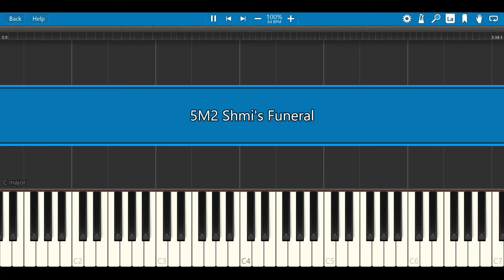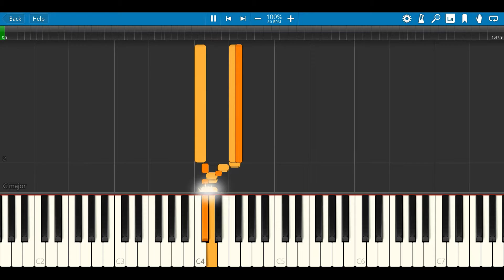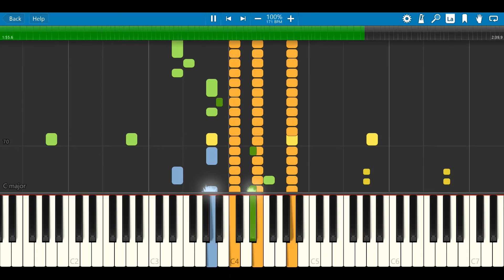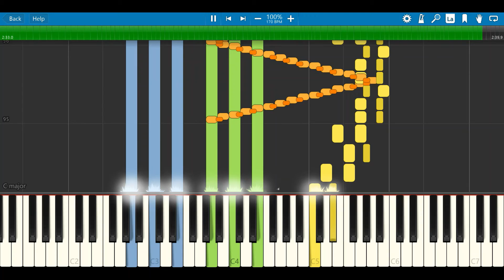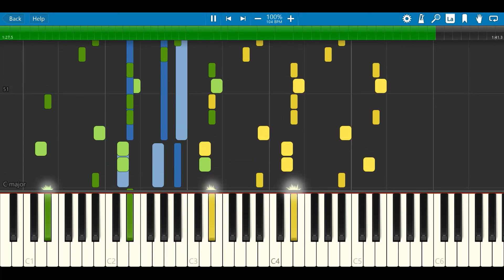"Preparing for War" by John Williams on Piano (Synthesia)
20 years ago, the film "Star Wars Episode II: Attack of the Clones", a throwback to the film noir films, was released.

This section is from the eighth part of the film, when Obi-Wan Kenobi warns the Jedi Council and the Senate about the threat of a war with the Confederacy of Independent Systems, before being Captured, and when Anakin Skywalker and Padmé Amidala go to rescue him.

0:00 Intro
0:04 Shmi's Funeral (Unreleased)
3:45 The Commerce Guild Prepares for War (Unreleased)
4:47 Finding the Conveyor (partially Unreleased)
6:41 The Conveyor Belt (Partially Unreleased)
9:27 The Senate Scene (Unreleased)

Shmi's Funeral: Anakin, Padmé and the Lars Family mourn Shmi Skywalker. Obi-Wan releases his findings about Count Dooku and the Confederacy. He is then captured, forcing Padmé, Anakin, R2-D2 and C-3PO to go to rescue him. We hear a mourning theme, alongside this new "Jedi Business" theme, that only plays in this track and in "Lunch and the Younglings"
The Commerce Guild Prepares for War: The senators speak about the threat of the CIS. We hear Dooku's theme, alongside a Kamino mood melody.
Finding the Conveyor: Anakin and Padmé sneak into the Geonosis droid Factory.
The Conveyor Belt: Anakin and Padmé are separated, and captured.
The Senate Scene: The Senate discuss giving Palpatine emergency powers.

The Track "On the Conveyor Belt", a bonus track on the CD release of the Original Soundtrack, gives us part of "Finding the Conveyor" and "The Conveyor Belt".
Also, I would Like to thank Film Score Media for providing a complete (as far as we can get) collection of the soundtrack for "Attack of the Clones", as well as the Prequel Trilogy in General. Check out his Channel Here: